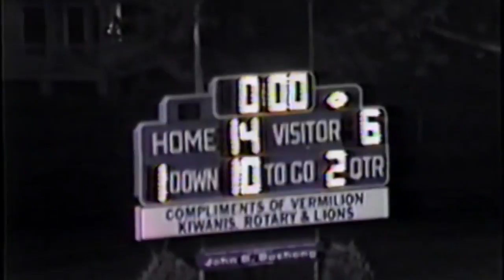1990-1991 Vermilion Sailor Marching Band - Full Show - V Firelands